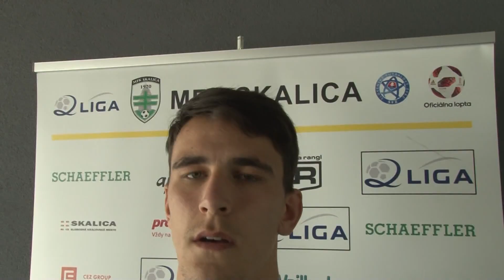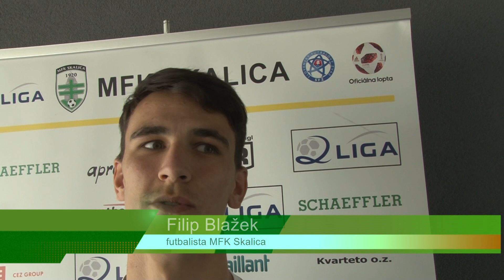Skaličania priviezli tri body z Liptovského Mikuláša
Futbalisti zvíťazili vonku po ôsmich dueloch